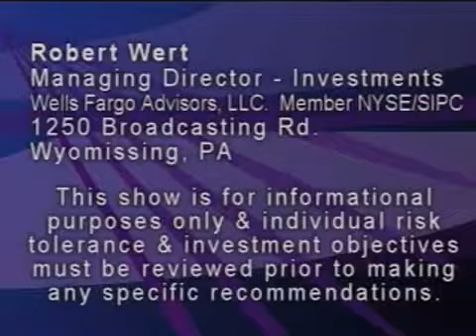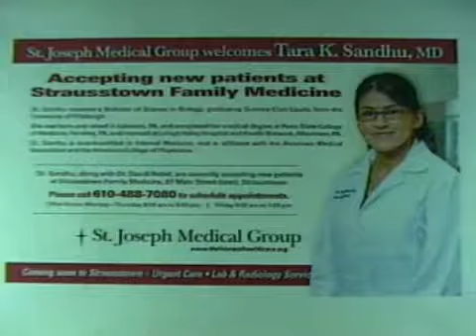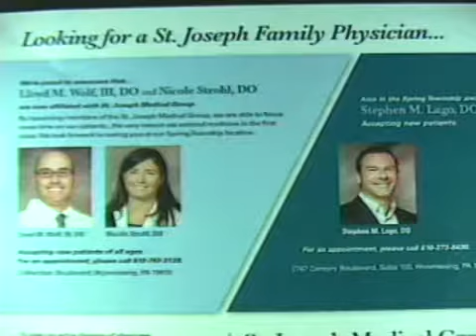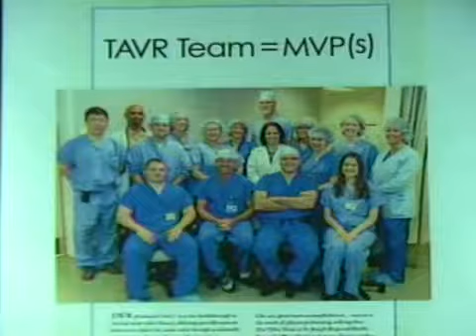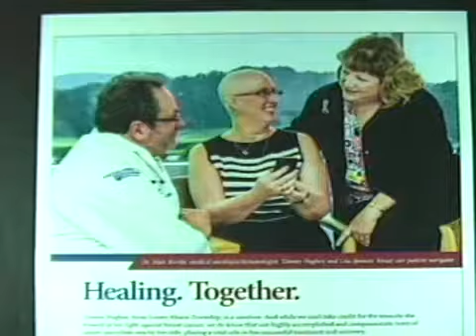St Joseph Regional Health 8-12-13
Host Bob Wert discussed St. Joseph Regional Health Center with their President and CEO John Morahan on Berks Business.